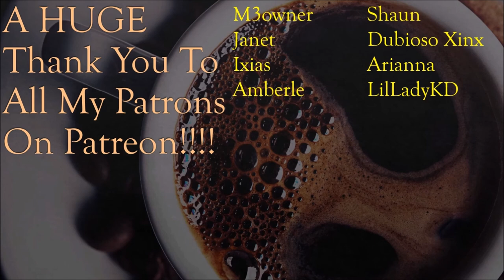Lawn, Papers, Brats, Carts! - The Coin Game: Ep 11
The Coin Game is a fun collection of ticket arcades that are all run by goofy robots on an little island full of things to do. The arcades include highly detailed machines with realistic physics that are inspired by modern arcade machines. There are ticket redemption areas to exchange your counted tickets for all kinds of fun prizes. Larry's Arcade has an in-house animatronic band called Teddy and the Ticket Eaters that would love to play you some tunes while you enjoy the arcade. Islandville island has amusement parks, a traveling carnival, a UFO Arcade featuring modern space inspired arcade machines, Lazer Tag, and an Indoor Go Kart Race Track. Make sure to watch out for the minions, they really love Teddy and his band and they also are pretty good at Lazer Tag. Run out of money? That's ok. You can work odd jobs around the island to get back on your feet. Got extra prizes? The island has a Pawn Shop that will buy your used prizes for cash so you can go blow it back at the arcade. It's the strangest idea I've ever come across for a survival game... but I gotta say, it's a whole lot of fun!